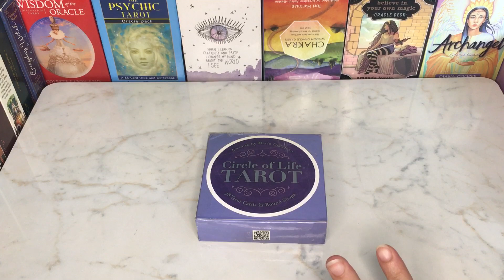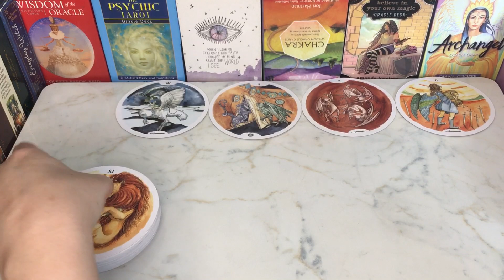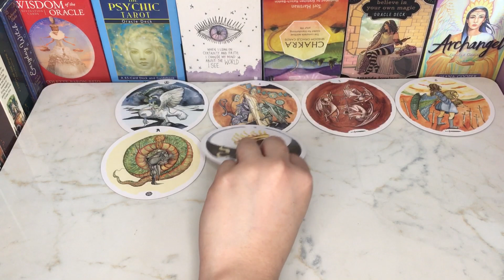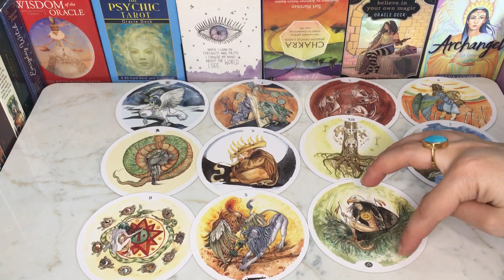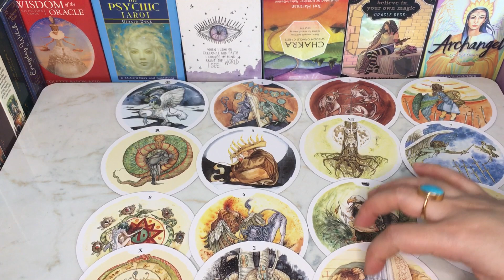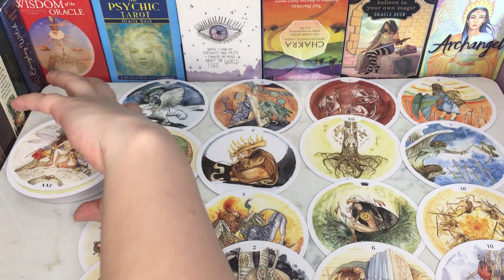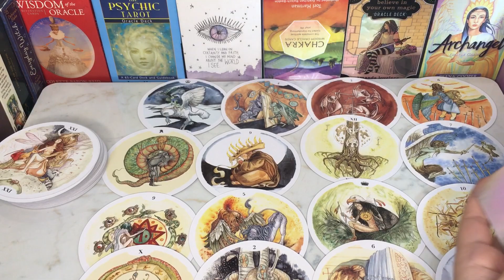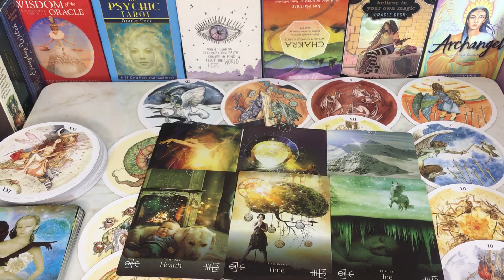WHO IS STALKING🧐YOU & WHY❓HINDI-URDU